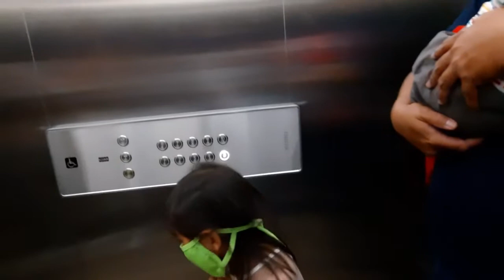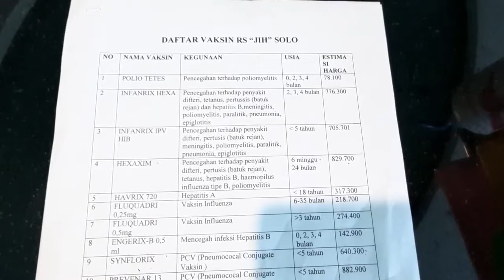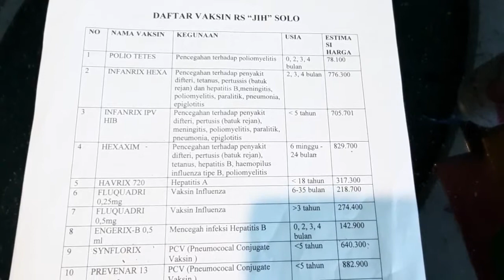Imunisasi Di Rumah Sakit Rasa HOTEL MEWAH | RS JIH SOLO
Haloo teman2 pada video kali ini Kakak Nisa mau nganter dede Chelsea Imunisasi ke Rumah Sakit yang lagi viral di sosmed RS JIH SOLO.

Fasilitas dan pelayanan yang diberikan layaknya yang biasa ditemukan ketika kita berkunjung ke sebuah hotel berbintang. Rumah sakit itu adalah RS JIH Solo.